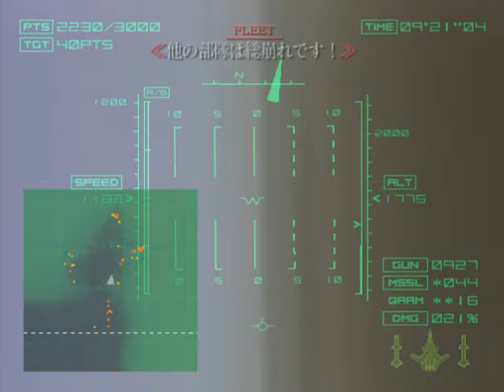Ace Combat 04: Shattered Skies (PS2) - 6. Invincible Fleet [Ace]